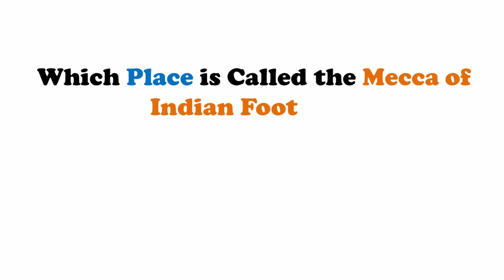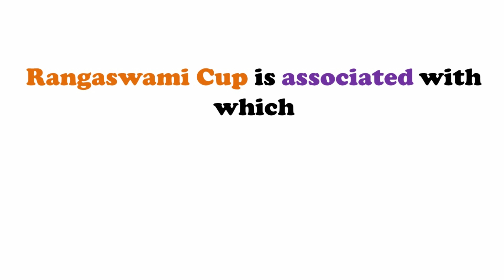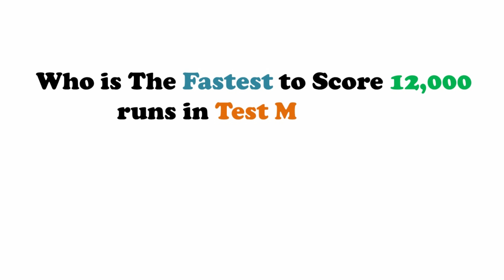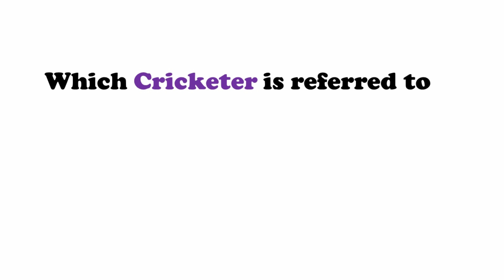Sports GK Questions and Answers for Competitive Exams || Static GK || GK Adda